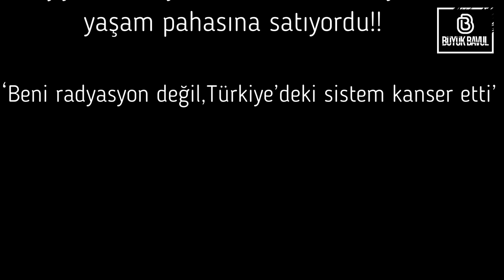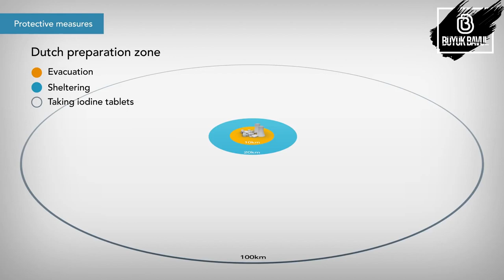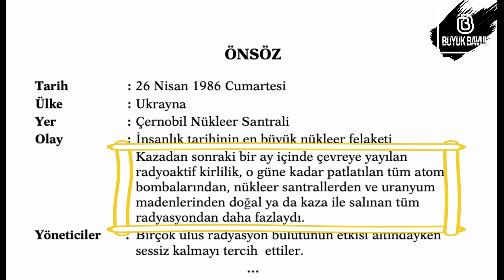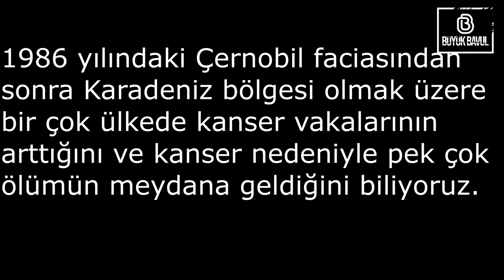ÇERNOBİL Faciası Hakkında Bilmeniz Gereken Her Şey!!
Bu videoda neler öğreneceksiniz  ► 34 yıl önce meydana gelen Çernobili Faciasını büyük bir üzüntü ve keder içinde derledik.  Meydana gelen Çernobil Faciasında yaşanılan bütün olayları, facianın sorumlularının kim olduklarını ve daha bir çok bilmediğiniz olayları öğreneceksiniz.
ÇERNOBİL NÜKLEER KAZASI;
Suçsuz günahsız yüzbinlerce insanın radyasyona maruz kalmasına, ölmelerine, Radyasyona maruz kalan şehirlerlerde doğan çocukların engelli ya da Kansere yakalanarak dünyaya gelmesine, Kansere yakalananların feryat figanlarıyla kanlı bir şekilde TARİHE GEÇMİŞTİR..

BüyükBavul’a Hoşgeldiniz;
Kanalımızda, gündeme dair merak edilen konuların yanı sıra geçmişte yaşanmış olayları ve gelecekte yaşanılması beklenilen konuları kendi anlatım tarzımızla sizler için burada paylaşacağız.

BüyükBavul ekibi olarak hemen hemen her gün,
Dünya ekseninde veya dışında devam eden bilinmezlikleri büyük bir merakla
‘Farket, Keşfet ve Deneyimle’ anlayışıyla yaşam yolculuğumuza büyük bir heyecanla devam ediyoruz.

Çünkü; bilinmezlik içinde kaybolmuş biri, üretemez, gelişemez, geliştiremez !

Evrendeki güzel şeylerin sizi bulması dileğiyle!
Hoşçakalın!